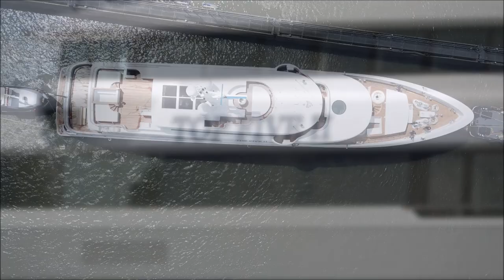Top Five II left Monnickendam for Amsterdam today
Top Five II, formerly known as YN251, left Monnickendam for Damen Shiprepair Oranjewerf in Amsterdam today. The 61m/ 200'13" yacht has an exterior and interior by Sinot Yacht Architecture & Design with naval architecture by Diana Yacht Design. Footage by The Nautical Lady.